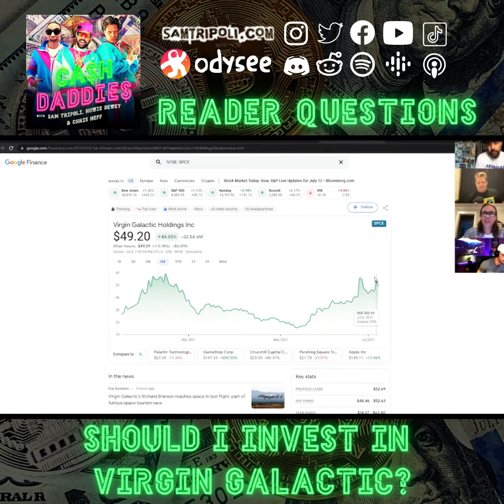Reader Questions: Should I Invest in Virgin Galactic?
On the last episode of Cash Daddies, Chris Neff & Howie Dewey discuss "the two space assholes" (Branson & Bezos) and if they think $SPCE (Virgin Galactic) is worth investing in.
Sam doesn't think their space stunt was real = laundering.